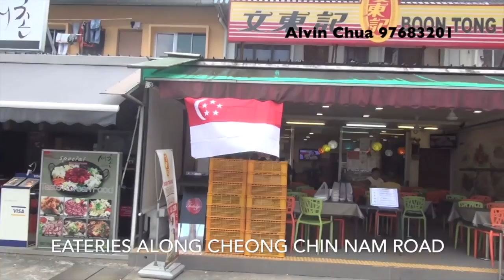Rifle Range Road Detached House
This video is about Rifle Range Road Detached House